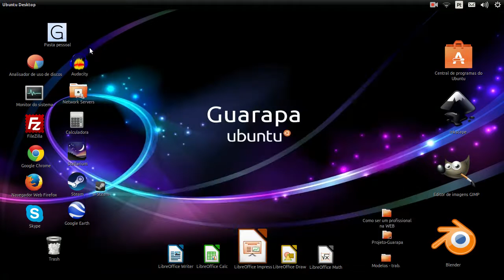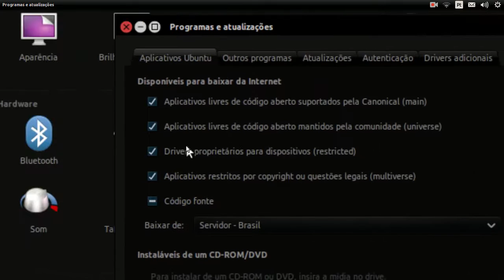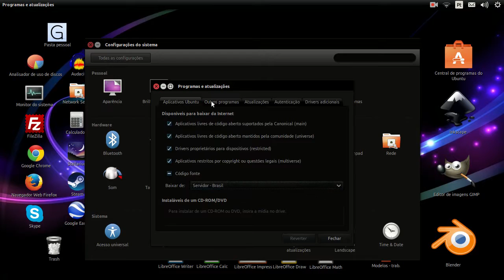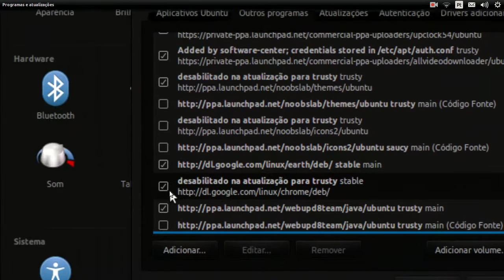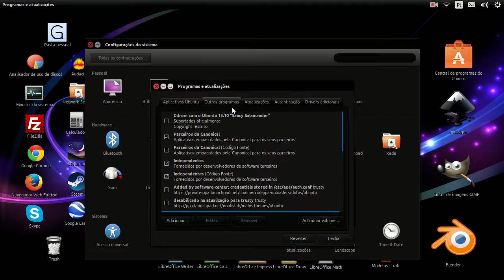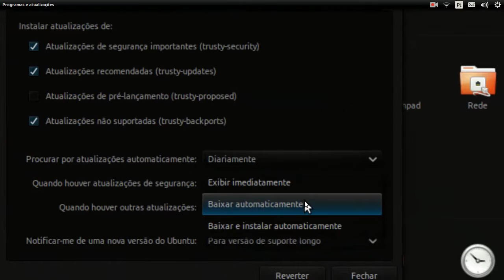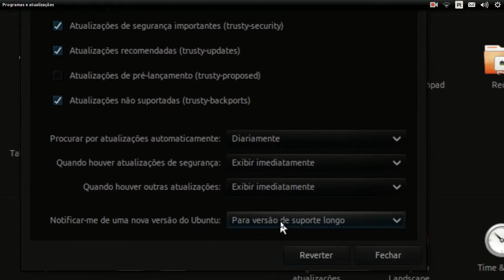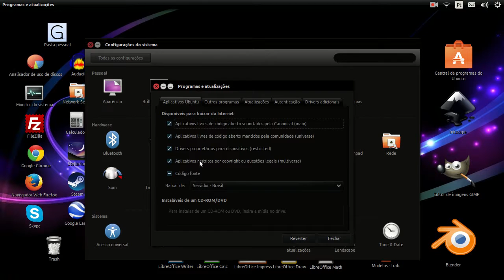Curso de Linux Ubuntu - 43 - Como atualizar o Ubuntu, Programas e Jogos (Parte 02) Configurações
Vídeo Aula de Linux Ubuntu - 43 - Aprenda a como configurar como deve ser feitas as atualizações no Seu Linux Ubuntu